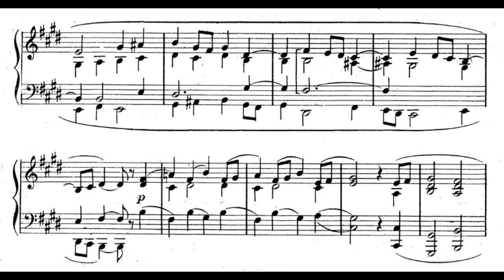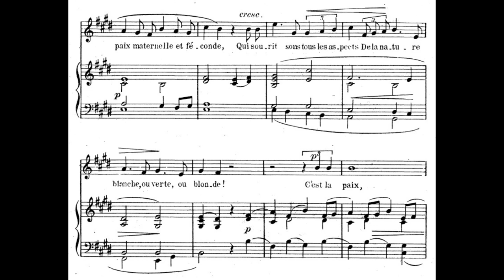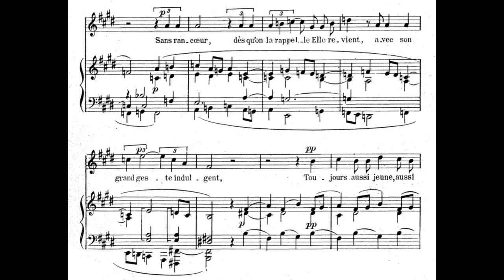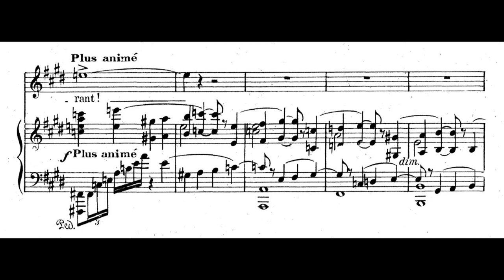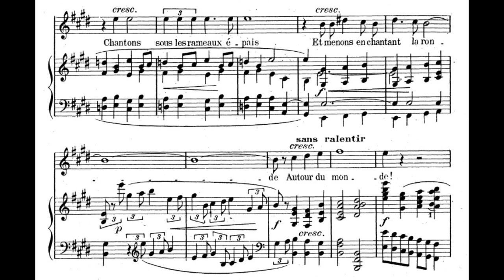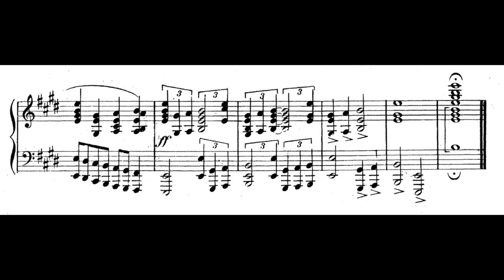Reynaldo Hahn - La douce paix for soprano and piano (with score)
Recorded by Claire Stadtmueller (soprano) and Michael Strauss (piano)